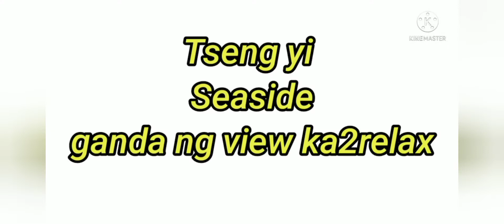AMAZING VIEW @ TSENG YI SEASIDE||nakarelax tlaga na view